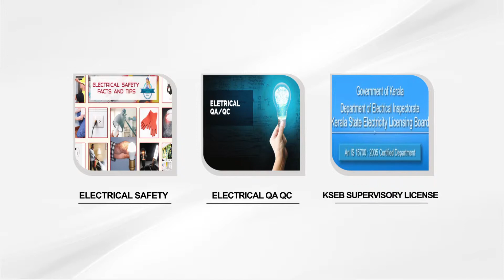Live project Experience for Fresh Electrical Engineering / Diploma Gradates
PROJECTS
1. 15 Story residential Complex at Dubai ,UAE
2. 30 story Residential and Commercial complex at Doha, Qatar
3. 1 lakh sq.ft  Mall project at  Al Ain, UAE

Standards and Specification
1. DEWA, ADDC,  KHAHRAMA, Dubai / Abu Dhabi Municipality , British Standards , ASHRA
      Saudi Electric Company , Dubai Civil Defense , NFPA,
     Etisalat, Dubai Police,
DESIGINING OF COMPLETE MEP
SITE ENGINEERING
ELECTRICAL QA/QC
CONSTRUCTION SAFETY PROCEDURE
PROJECT MANAGEMENT
PROJECT PLANNING
ESTIMATION AND TENDERING
PROCUREMENT AND BIDDING
COMMISSIONING & HAND OVER
KSEB ELECTRICAL ENGINEER LICENCING
SMART GRID concepts
CV WRITING
CV DISTRIBUTION

For more details Call (TRIVANDRUM) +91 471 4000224, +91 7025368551,